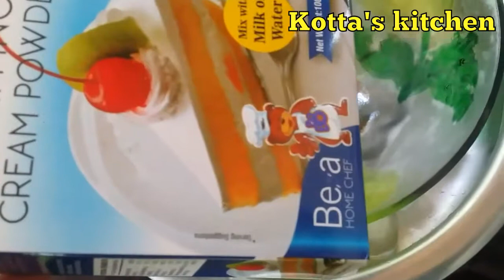മുട്ട ചേർക്കാത്ത ഓവനില്ലാതെ അടിപൊളി റെഡ് വെൽവെറ്റ് കേക്ക് / eggless red velvet cake recipe